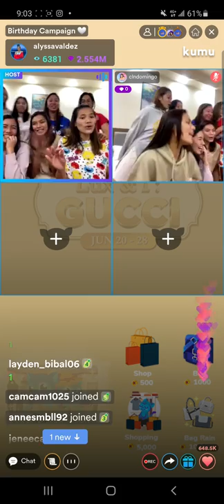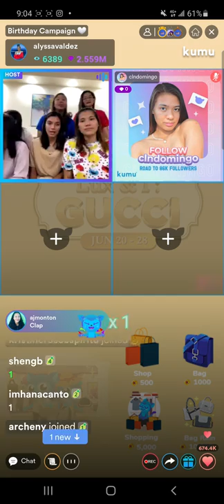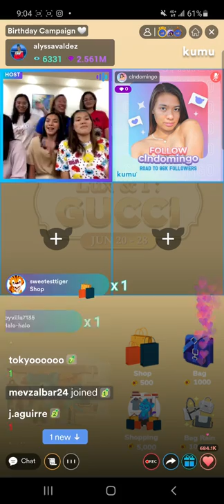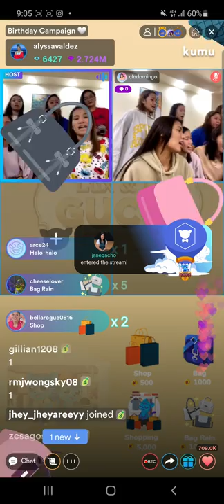ALYSSA VALDEZ W/ THE COMFUNNY TEAM 6/24/2022